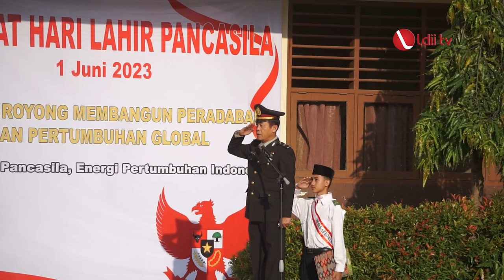LDII TV: Tumbuhkan Nilai Nasionalisme, LDII Palembang Gelar Upacara Peringatan Hari Lahir Pancasila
DPD LDII Kota Palembang Menggelar upacara peringatan Hari Lahir Pancasila di lapangan upacara Yayasan Aziziah, Palembang, Sumatera Selatan, pada hari Kamis (1/5/2023).

Dalam momentum peringatan Hari Lahir Pancasila Tahun 2023 ini, H. Rahmatullah Ketua DPW LDII Palembang yang turut hadir menyampaikan, upacara ini salah satu upaya menumbuhkan nilai nasionalisme kepada warga dan siswa sekolah di bawah naungan LDII, sehingga nilai-nilai luhur Pancasila dapat diimplementasikan dalam kehidupan sehari-hari.

Facebook : Lembaga Dakwah Islam Indonesia